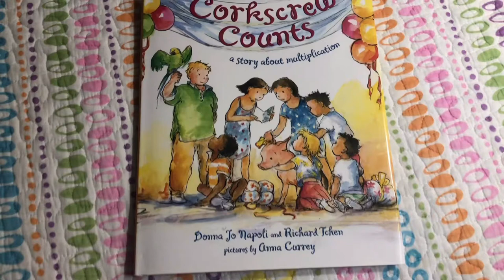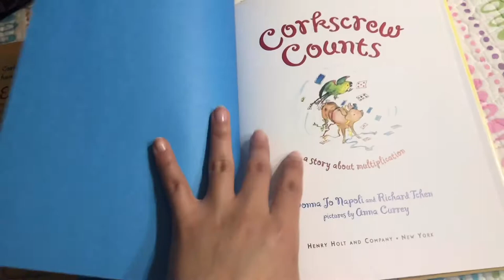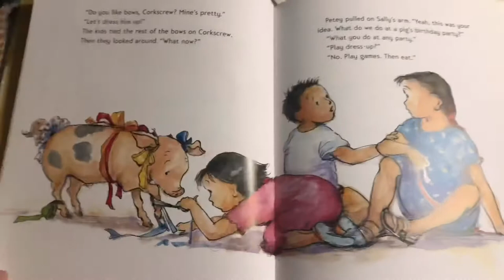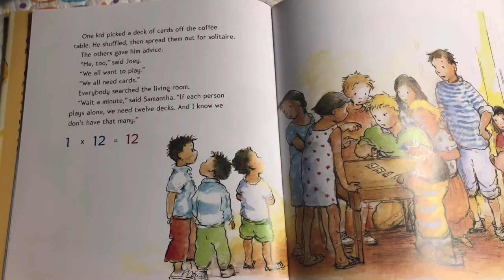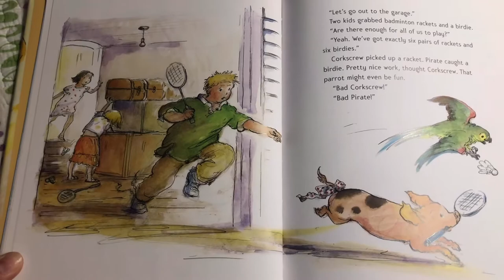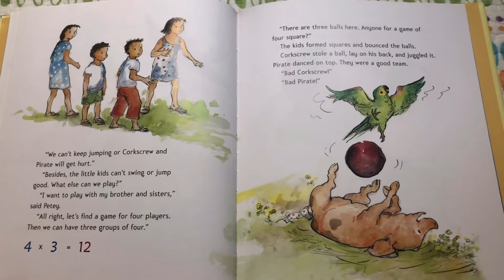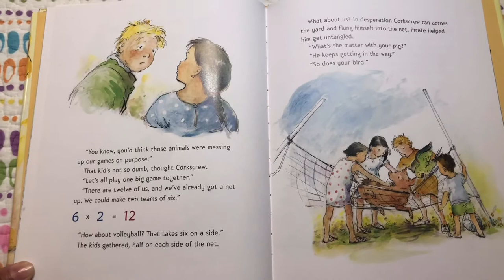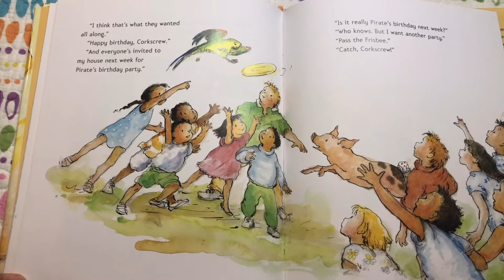Corkscrew Counts, a story about multiplication